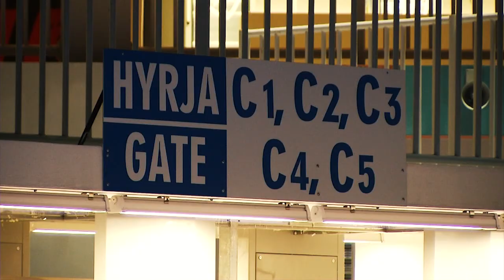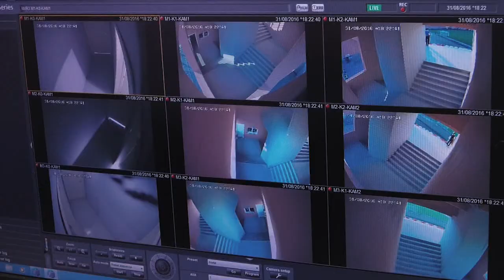Stadiumi i ri i Shkodres